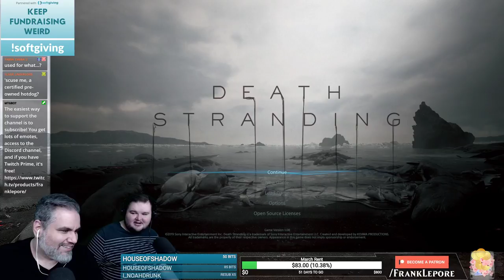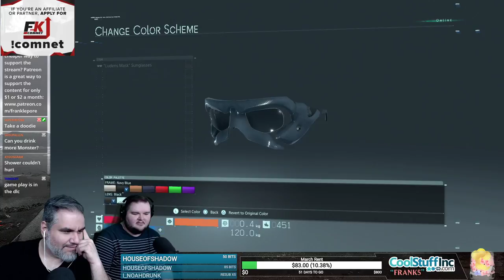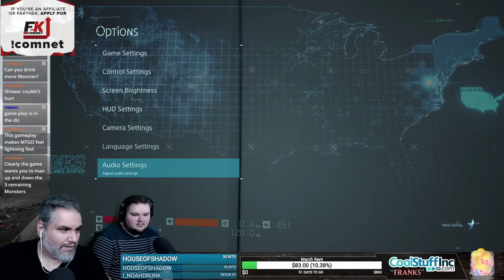Death Stranding Playthrough: Part 2